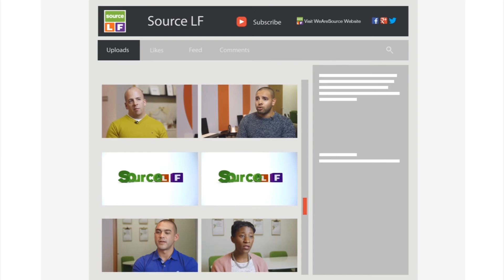Creativity Outside Your Everyday Jobs with Alex Lemon - Freelance Content Strategist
Source interview Alex Lemon, shes a Freelance Content Strategist by day and runs Bisc*nts by night.
- Source LF are London's leading creative communications and media recruitment consultancy. In this interview we speak with Alex Lemon, a Freelance Content Strategist about creativity outside her everyday jobs. It is a valuable insight for anyone considering this role.

Follow her on Twitter @lemonosity.